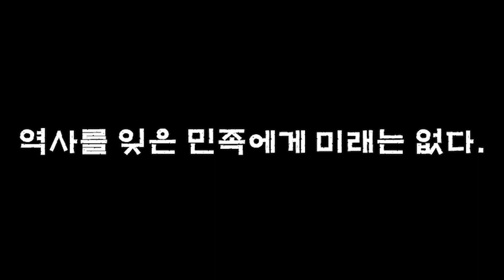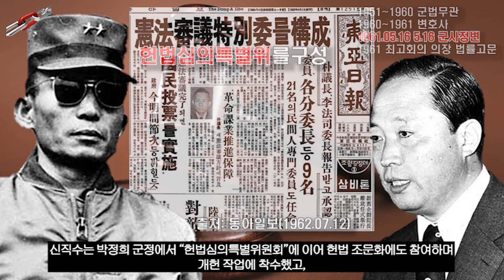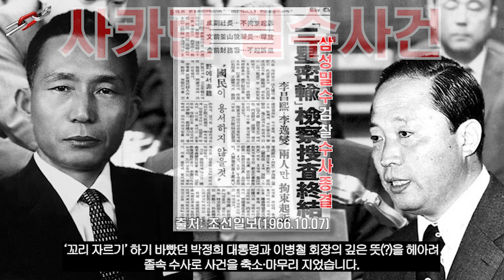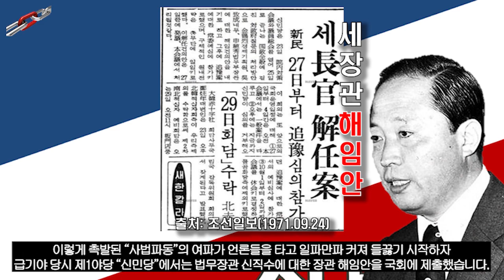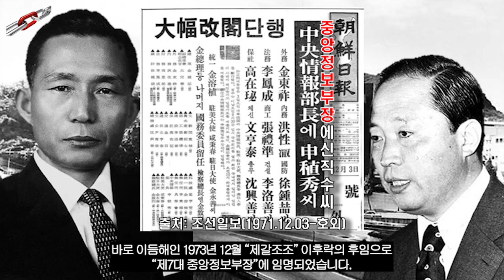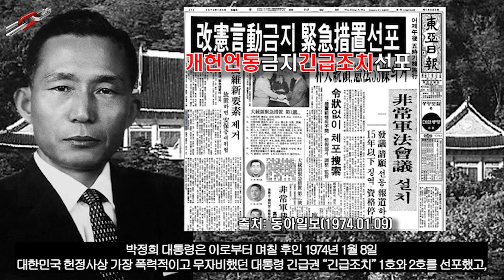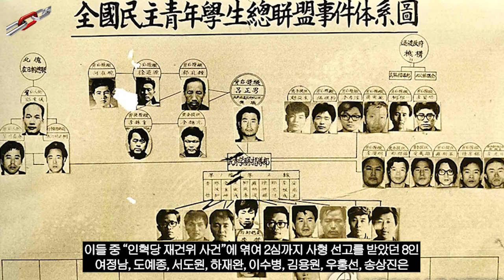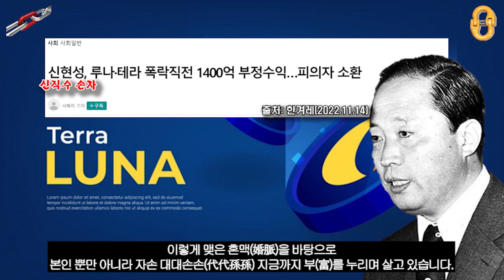제4공화국 열전(3부), "인권유린 법 기술자들의 표상 신직수"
법관으로써 최소한의 양심마저 저버린 신직수의 만행들에 대해서 알아보면서
"박정희 유신 독재"의 민낯과
오늘날 우리 대한민국 "검찰공화국 법 기술자들"에 대해서도
감사합니다⭐